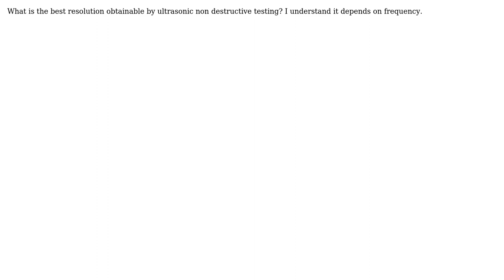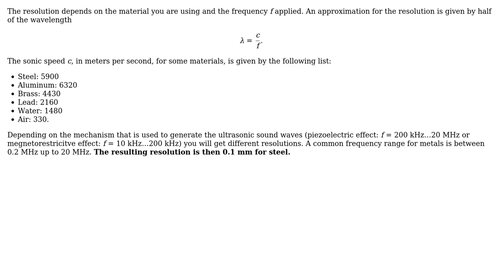Engineering: What is the best resolution obtainable by ultrasonic non destructive testing?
With thanks & praise to God, and with thanks to the many people who have made this project possible! You are responsible for your own actions.